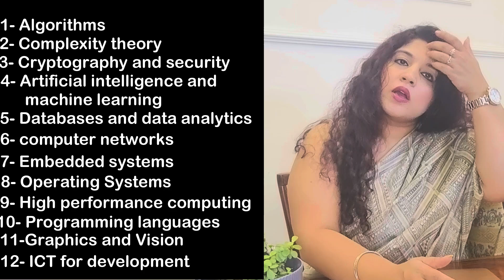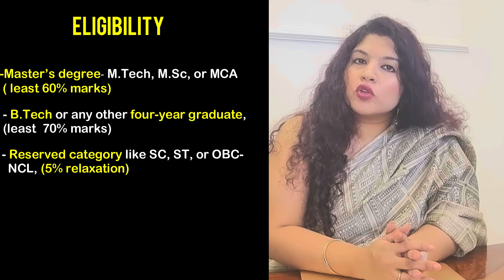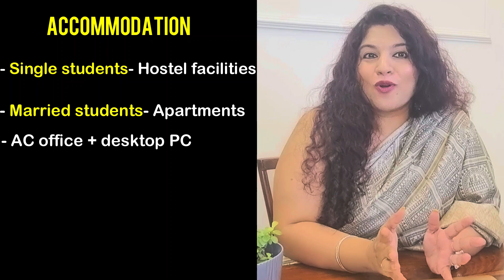IIT Delhi | PhD | Computer Science | AI | Data Science | Machine Learning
PhD in Computer Science and Engineering at IIT Delhi

Have you ever wondered how technologies like self-driving cars 🚗, Netflix recommendations 🎬 or  cybersecurity systems 🔐 are created?
The answer often lies in cutting-edge research from IITs, especially the PhD in Computer Science and Engineering at IIT Delhi.

In this video, we cover everything you need to know about pursuing a PhD at IIT Delhi’s CSE Department:

✨Topics Covered:

* Research areas at IIT Delhi (AI, ML, Cryptography, Security, Databases, Networks, HPC & more)
* Importance of contacting faculty before applying 👩‍🏫
* **Eligibility criteria** for Master’s and Bachelor’s students 🎓
* **Exemptions** from GATE/NET for top candidates ✅
* Full-time vs. Part-time PhD options ⏳
* Assistantship & fellowship opportunities (₹37k – ₹42k per month + extra funding 💰)
* Hostel & accommodation facilities 🏠
* Global collaborations & research exposure 🌍
* Admission cycle (applications in March & October, interviews in May & December) 📅
* Extra guidance through **Zenith PhD Training & Consultancy (ZPTC)** for step-by-step mentoring

🔔 Follow for more expert advice and tips from **Dr. Ritika Gauba**

[ "PhD in Computer Science IIT Delhi, IIT Delhi PhD admission, IIT Delhi CSE PhD eligibility, IIT Delhi fellowships, PhD admission process India, Computer Science PhD India, IIT Delhi PhD stipend" ]